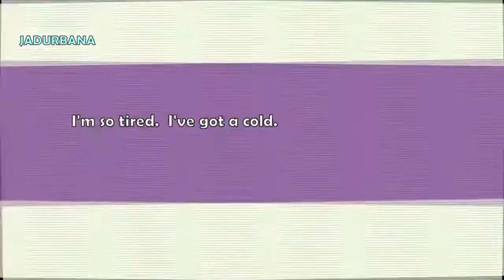Hotel de Luna - IU was tired and sick while filming but look at how well she managed